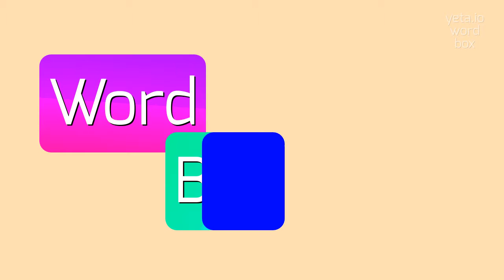How to say "metapterygial"! (High Quality Voices)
Watch in this video how to say and pronounce "metapterygial"!